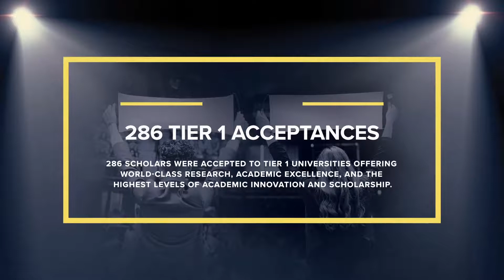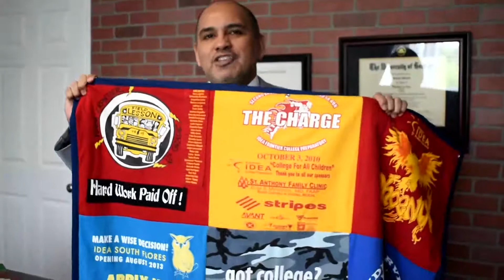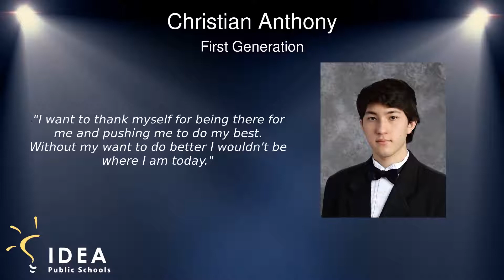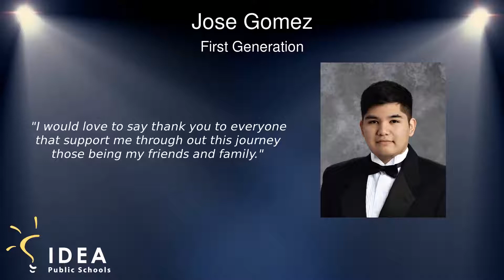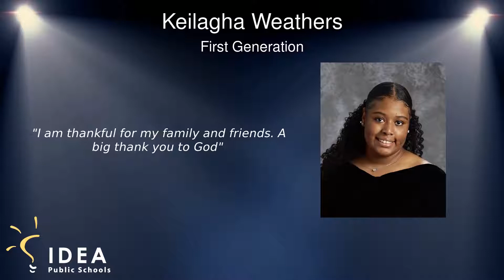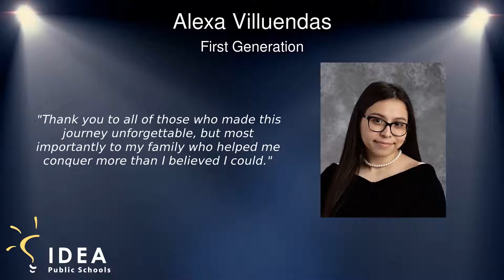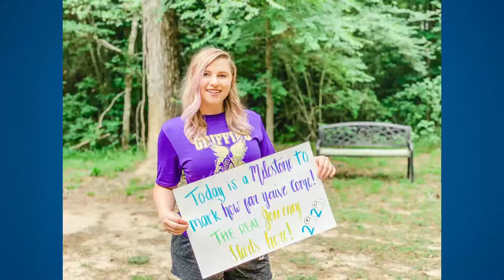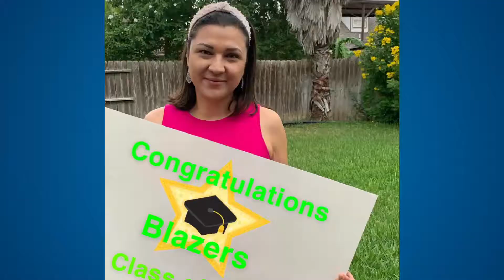IDEA Public Schools - Carver - Virtual Celebration